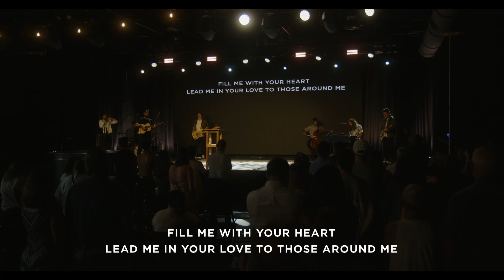Baptism | July 17, 2022 | 11AM